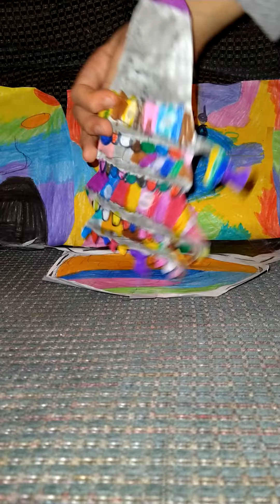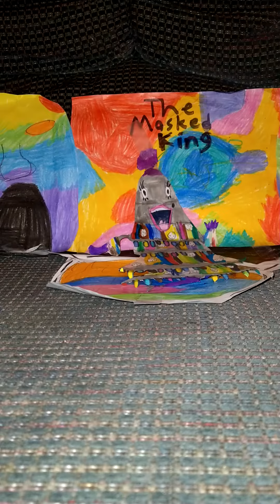Day 24 Of Christmas Songs 🎄 Tree 🎄